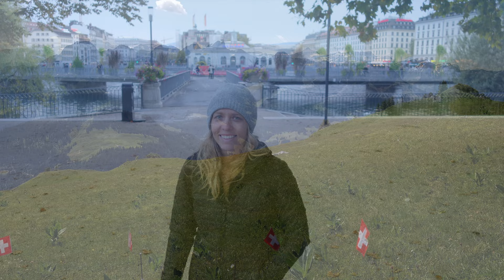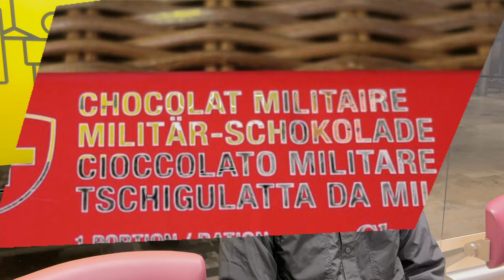Switzerland: Things You Didn't Know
Switzerland may be a small country of just under 9 million people, but it’s known for some very specific things, like chocolate and cheese—both as rich as its banks—as well as luxury products like the finely designed watches the Swiss have been crafting for decades.

In our journeys to Geneva and Zurich, we drank some very expensive coffee, sat on the longest bench in the world, and learned quite a few fun facts about this small landlocked European country. We’re so excited to share this with you and we guarantee you’ll be surprised by a few of these!🇨🇭🏔

Music by J. Arbor in this video unless otherwise noted or copyright.